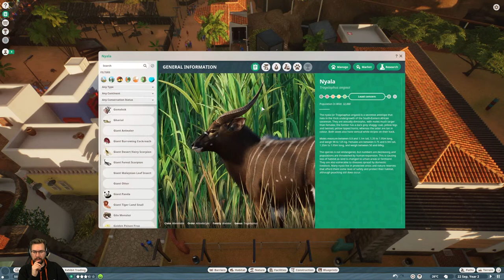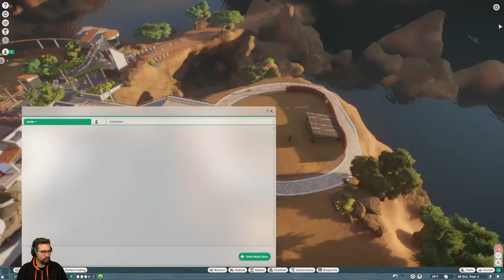Planet Zoo | Career Mode with Jens | Expanding Myers Lake Island Zoo | Let's Play #7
Jens is diving back into Career Mode and Myers Lake Island Zoo. Join him in his quest for that coveted gold star